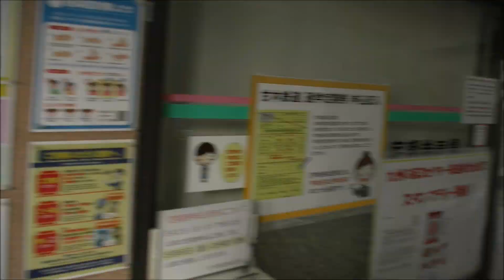【4K前面展望】甘木鉄道 上り満員列車 甘木→基山 2022年5月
GW中は平日も含めて休日ダイヤとなっており、2列車分の乗客が集中しました。